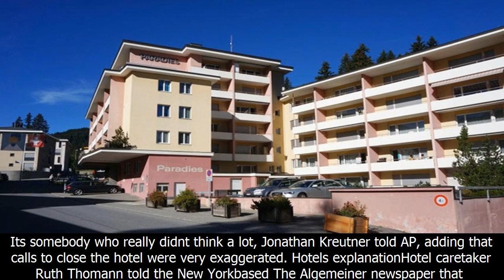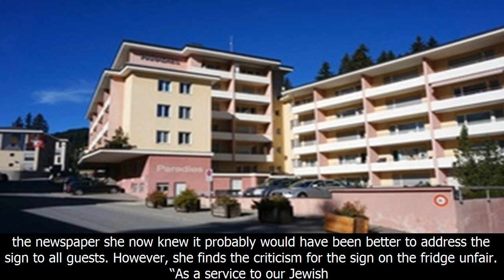Swiss hotel sign asking jews to shower sparks controversy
hotel